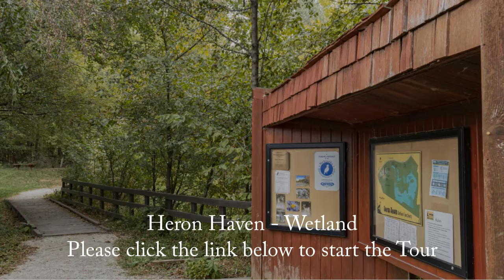Heron Haven Wetland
Link to a 360 virtual tour of Heron Haven Wetland. Heron Haven is a spring-fed wetland sanctuary.  The sanctuary features one of the last oxbow wetlands of the Big Papillion Creek and it is within Omaha's city limits.